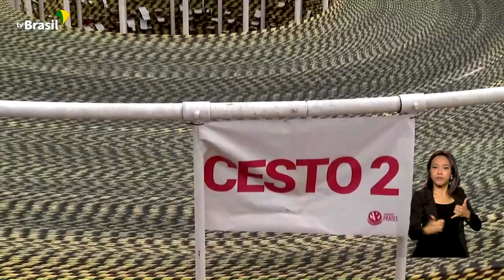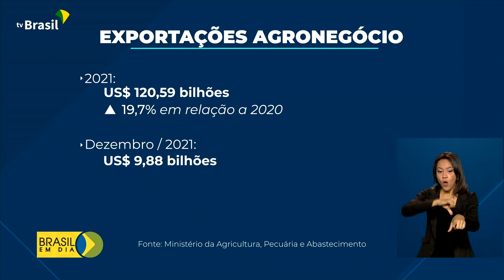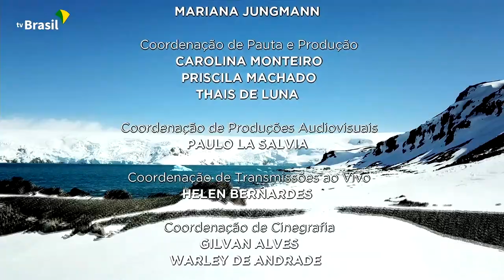Brasil em Dia - 17 de janeiro de 2022